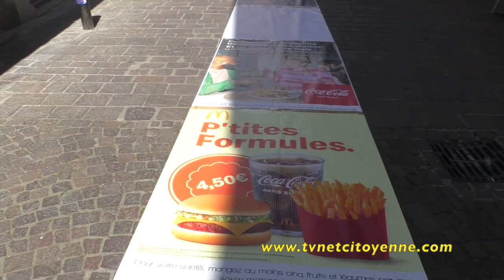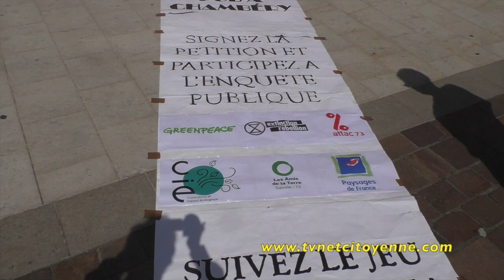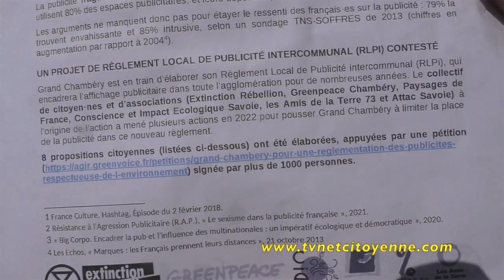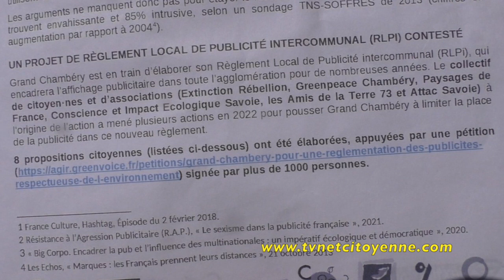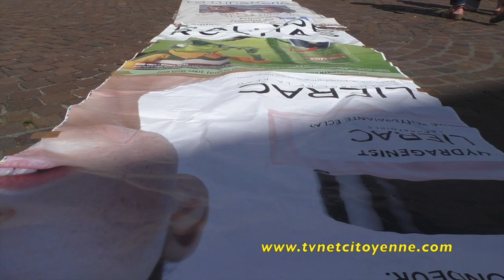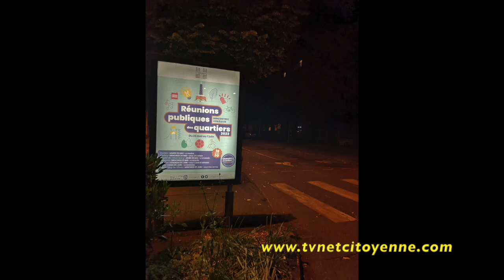Chambéry : Action de XR Rébellion et de Green Peace contre la pollution publicitaire en ville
Samedi 3 juin 2023 à Chambéry XR Rébellion et de Green Peace menaient une action Tapis Rouge pour dénoncer la pollution publicitaire en ville et pour obliger les élus de grand Chambéry à prendre des mesures concrète en ce sens dans le futur reglement publicitaire intercommunale.
Une pétition est en ligne qui a déjà été signé par 1000 personnes.
Action soutenue par ATTAC Savoie, Les Amis de la Terre, Paysages de france.